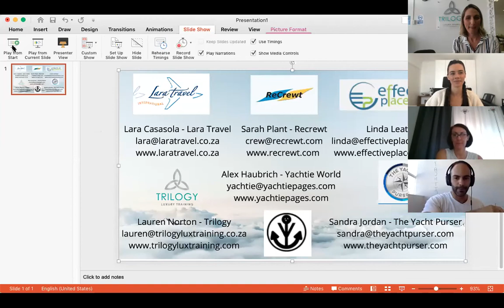International Travel talk for Super Yacht Crew - Travel advice | 2020 | YachtieWorld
This talk was originally aimed for Superyacht Crew who are stuck in South Africa, but the information and advice is beneficial for yacht crew around the world who want to learn more about visas, where to get started in yachting, current circumstances in popular destinations and a lot more...

We wish you all the best as your prepare for you future yachting career. Don't give up and be willing to do whatever it takes.

Video Recap:

The gist of what we heard was that even though travel is opening up there is still not a lot people can do to travel unless they have employment. If you are employed then you will be able to move as long as you have the correct visa in hand. There are some countries that are issuing visas again. Lara’s advice was that you get in touch to discuss your situation as each person has different factors that would come into play and there is no one size fits all.

 Travel to the US is difficult at the moment even with yacht papers, but not impossible as long as you have the correct paperwork.

 Job-wise there are jobs out there, but yachts are tending to look at crew who are already in the area to minimize movements and delays. The take away message here is that if you are overseas, stay there and work on getting a job. If you are in South Africa don’t plan to travel to look for work to either the Med or the Caribbean especially if you are green (new to the industry). It is better to wait for the new Med season next year to start looking for work. Look at getting yourself some industry relevant experience or doing some extra courses.

But don’t loose hope! This too shall pass and there will be opportunities again in the new season.